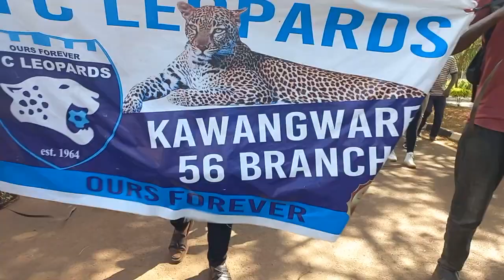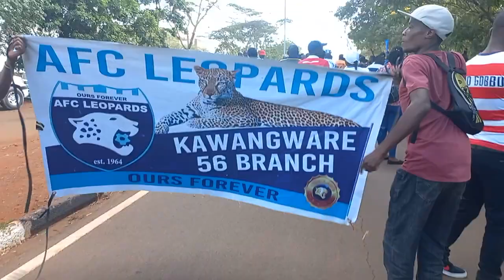Grand entry to mashemeji derby